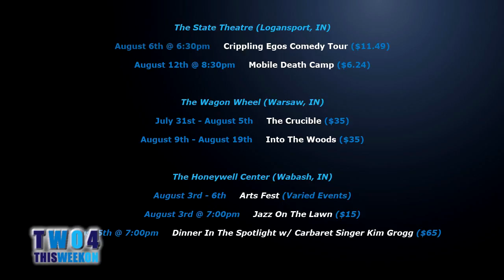OP TWO4 Ep 003 08 01 17